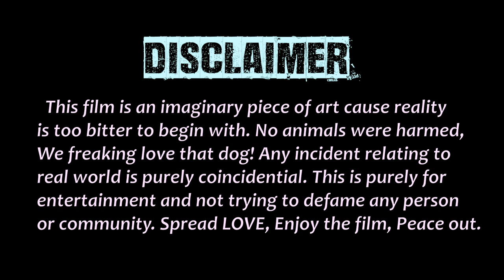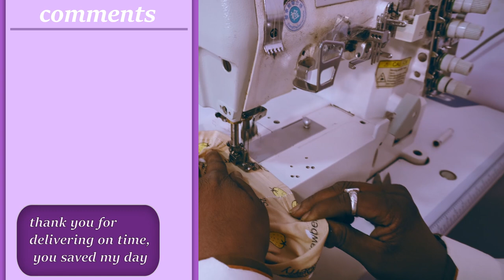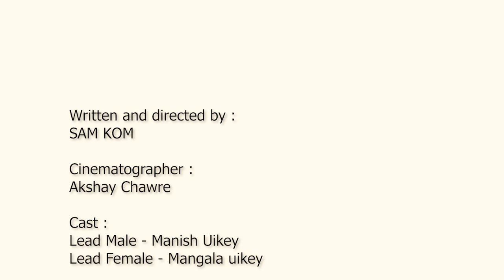Man with a Sewing Machine | Short Film | Sam Kom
A textile workshop...a budding business and then COVID strikes. The lockdown brought with it tragedies for everyone. However a little love and support helped this small business find its feet again. A very inspiring story told through the eyes of a 4 legged friend

Writer and Director : Sam Kom
Production designer : Achal Meshram
Art director : Vidisha Kamble
Cinematographer : Akshay chawade
Camera assist : Aryan Uttam

Recordist : Aaditya Janjal
Song mix and master : Rajesh Basumatary

Production assist : Tejas Palkar

Makeup artist : Khushi Kamble

Cast
Lead male : manish uikey
Lead female : mangala uikey

Supporting cast :
Fiyanshu Gedam
Ritika Gedam